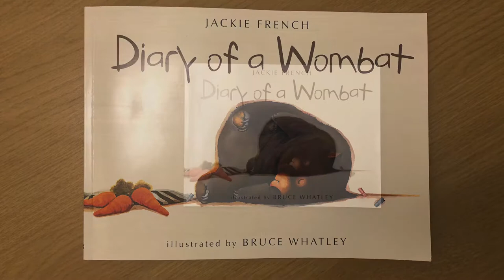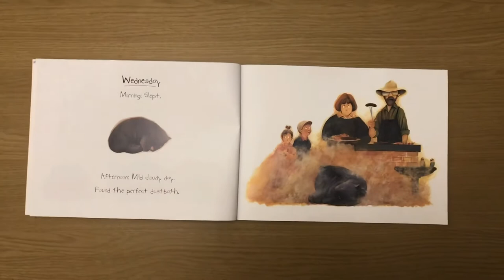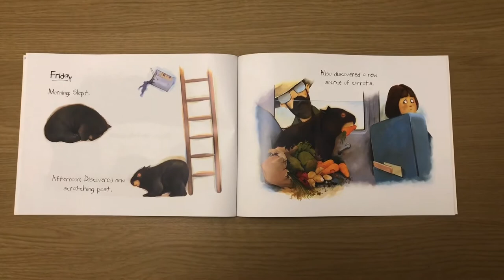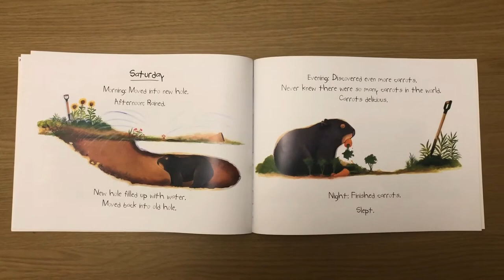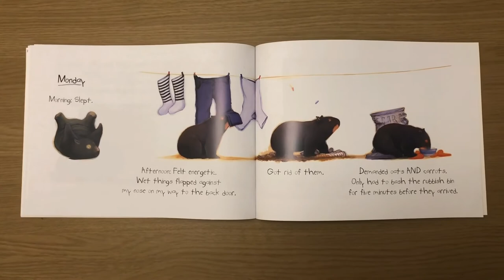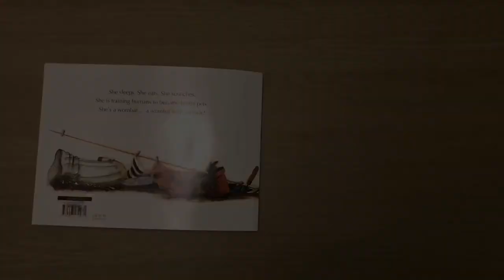Diary of a Wombat - Jackie French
Miss Bee read’s Jackie French’s gorgeously illustrated ‘Diary of a Wombat’